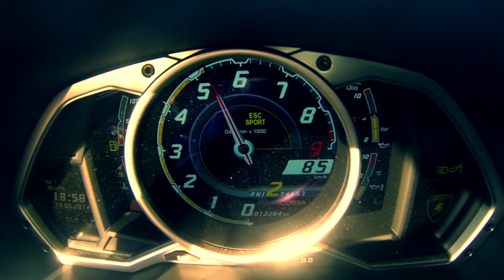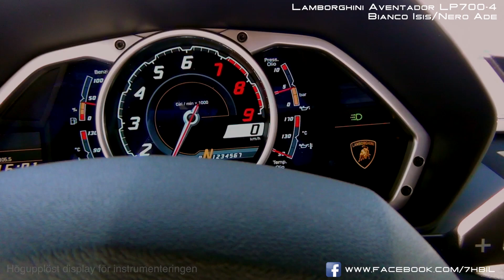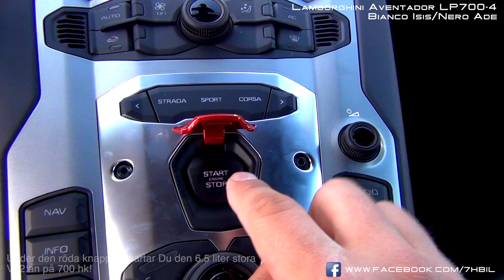Lamborghini Aventador LP700-4 - 7H Bil AB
Videopresentation Lamborghini Aventador LP700-4. Svensksåld bil med en brukare.